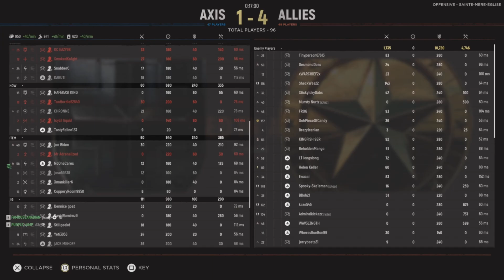Making Plays Ep11 - Satchels Shovels and Sturmgewehr - Hell Let Loose